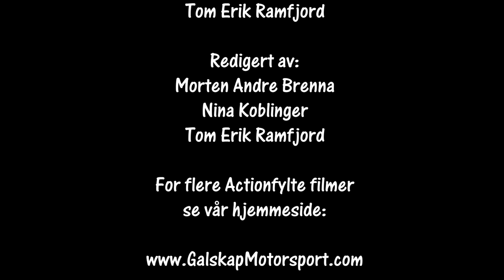Flesbergsprinten 16.02.2019 SS1